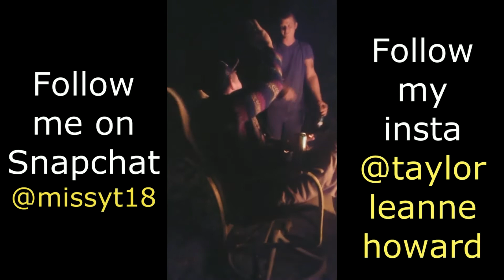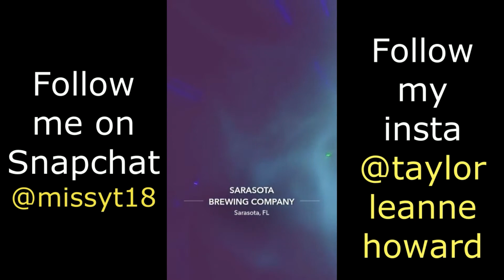Creepy things happening + GRWM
Some creepy things have been happening in my life.  Watch and follow along with my makeup as I tell you my creepy stories.